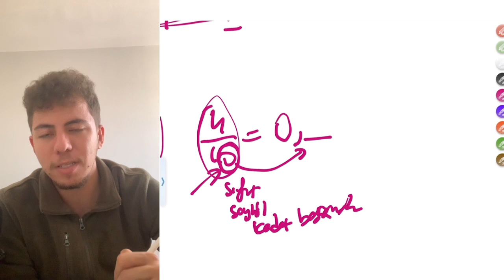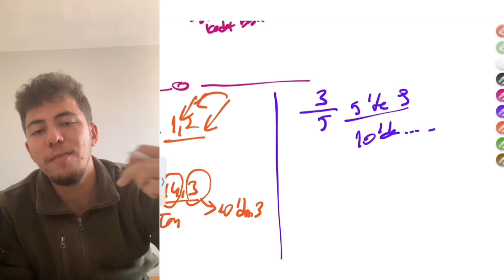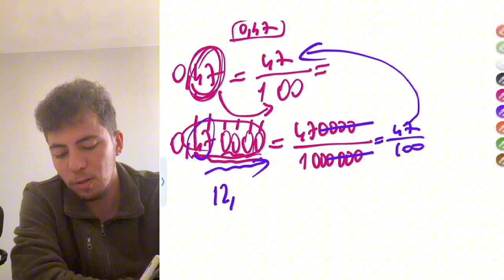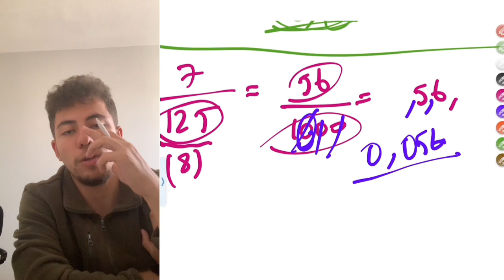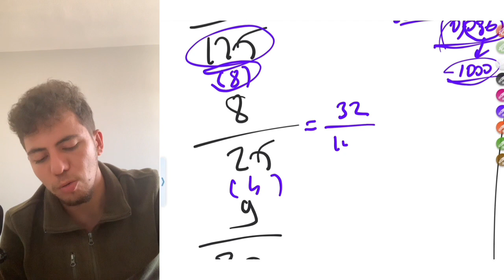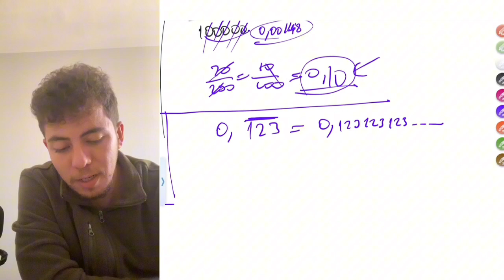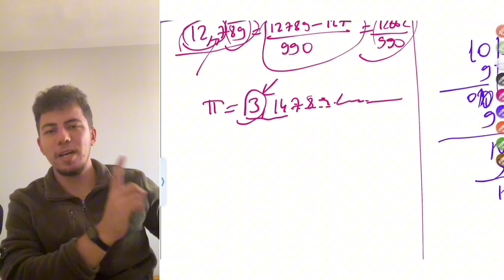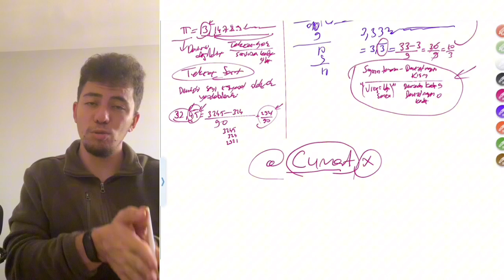12) ONDALIK SAYILAR | MALA ANLATIR GİBİ MATEMATİK kpss ales yks lgs tyt ayt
12) ONDALIK SAYILAR | MALA ANLATIR GİBİ MATEMATİK kpss ales yks lgs tyt ayt
Merhabalar bu videomuzda ondalık sayılardan bahsettik . Onda gösterimi yüzde gösterimibinde gösterimi gibi kavramları işledik. Ondalık sayının mantığı nedir ,çözümlemesi nedir ,normal rasyonel sayılar nasıl ondalık hale dönüştürülür, sayılar nasıl Virgüllü bir halde yazılır, ￼ ondalık olarak yazılan sayılar nasıl rasyonel bir şekilde ifade edilir? Gibi sorulara cevap aradık. Umarım bu videomuz sizin için olabilecek en yüksek faydayı verir. Sizlere tavsiyem mali anlatır gibi matematik serimizi ilk videodan son videoya kadar sırayla izlemeniz şeklinde olacaktır. Sonraki videolarda görüşmek üzere işlediğimiz konularla ilgili SORULAR çözmeyi unutmayın sevgiler :) sıfırdan matematik anlatıyorum..

Size Önerdiğim Videolarım;